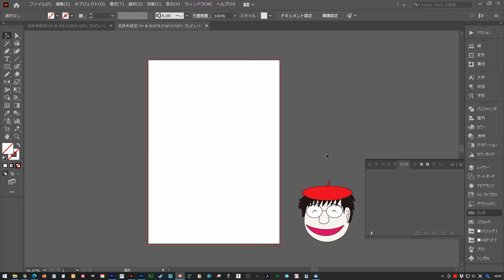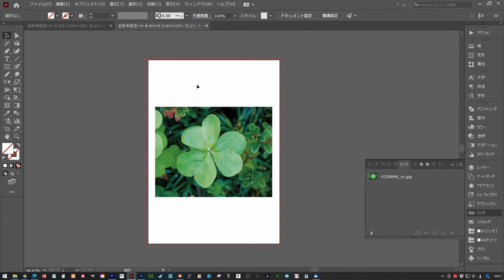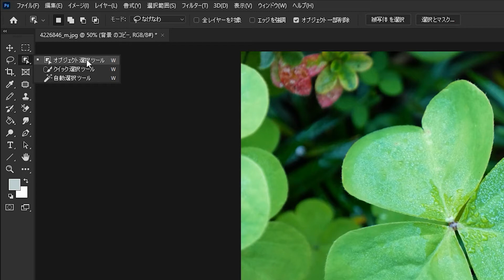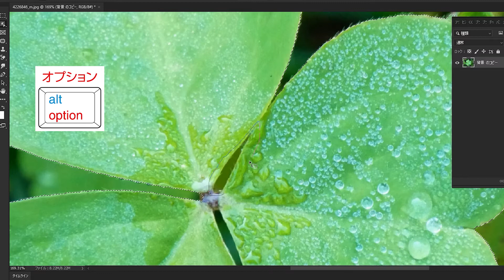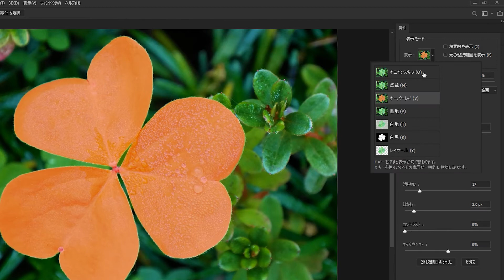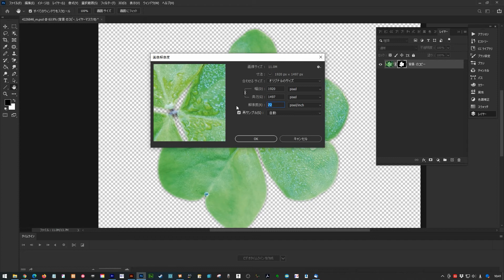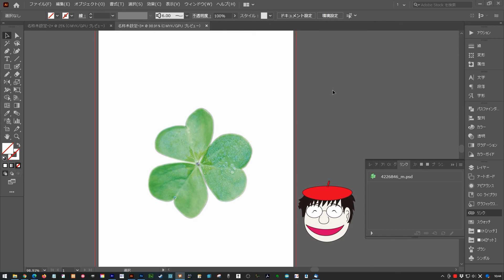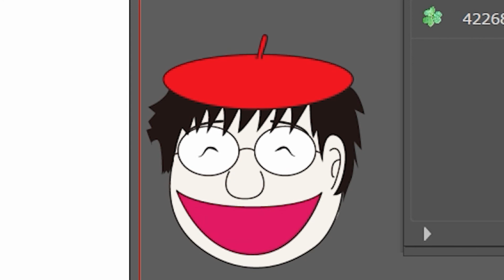【綺麗】photoshop切り抜き自動選択ツール＆イラレへの背景透明画像配置方法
【超初心者用】Photoshopをいきなりマスターできる！オンライン動画講座はこちら(・∀・)

綺麗にphotoshop切り抜き自動選択ツールで、イラレに配置した画像をリンクで再配置する方法です。これにより背景透明画像を効率的にイラレ側で利用できます。
このデータはInDesignやAdobePremiereなど他のソフトでも利用できます。

複雑な形の画像データを、Illustrator側で切り抜き範囲をペンツールにて作成するのは大変です。

写真などの画像データはIllustratorだけで切り抜くのではなく、Photoshopの自動選択ツールを使えば細かい処理を自動化できます。

しかし、全部自動化できるわけでもありません。
対象になる人物やターゲットが狙っている選択範囲を作れない場合が実際は多いです。

たとえばテニスラケットを持った人物などはラケット部分が自動では判別されません。ゴルフドライバーも同じです。

そのため、上手に人間がPhotoshopに大体の範囲を再選択できるように指定する方法があります。

今回の動画でその詳細をまとめました。お役に立てればうれしいです。

↓ 期間限定！プレゼントはこちら